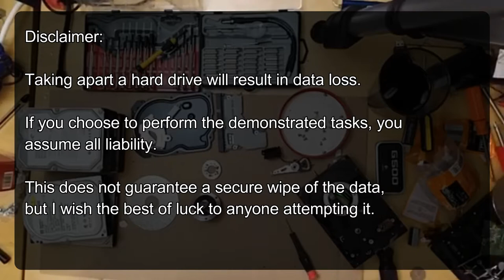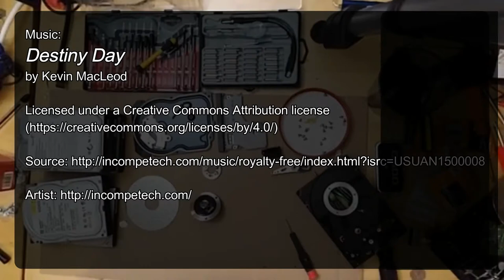Disassembling Hard Drives - Recovering motors, magnets and scrap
This tutorial shows how you can take apart a common desktop computer hard drive, to get the stepper motor, neodymium magnets, and voice coil (armature).

This particular drive, a Western Digital 40GB IDE drive, has a 4 wire, 3 phase, 30° step, 5Vdc stepper motor.  They can be used for projects such as tiny robots or CNC tools, drones, and other remote control vehicles.

You can also melt parts for metal casting.

The case, armature, spacers, and ring should be aluminum.

The voice coil should be copper.

The top cover may be aluminum, steel, or nickle.

The platters should be aluminum or glass, coated with a special alloy consisting of platinum, cobalt, iron, nickle, and/or chromium.

A hard drive board allegedly has more gold to recover than motherboards of the same mass.